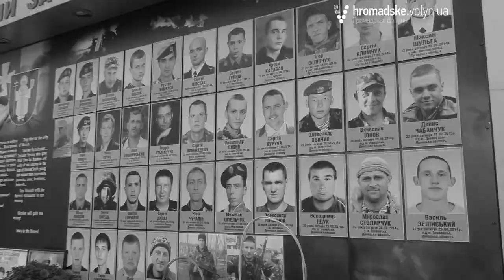Іловайський котел: історії тих, хто вижив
Волинські бійці, яким вдалось вийти з Іловайського котла, розповіли, що відбувалось там насправді.
Журналісти «Громадське. Волинь» поспілкувались з військовослужбовцями роти спеціального призначення «Світязь», полку «Азов» та 51-ої окремої механізованої бригади. Кожен боєць розповів свою історію та своє бачення трагічних подій.

Також чоловіки поділилися своїми думками стосовно того, що призвело до котла та за яких умов його можна було уникнути. Про болючі спогади трагічних подій – у нашому сюжеті.